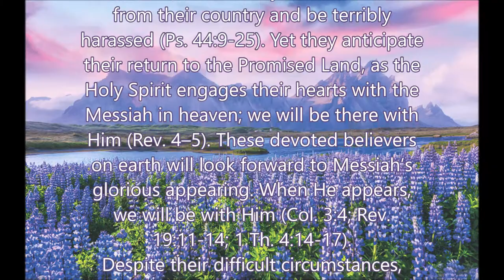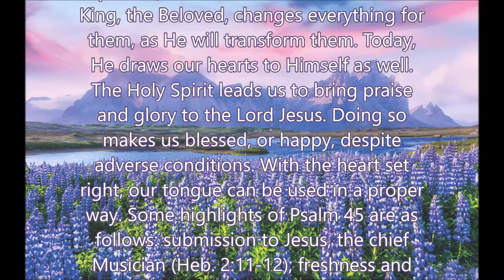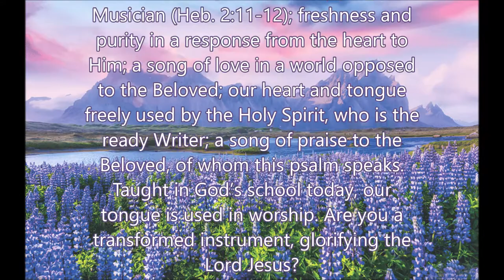Instruction; a song of the Beloved My heart is welling forth with a good matter I say what I have c